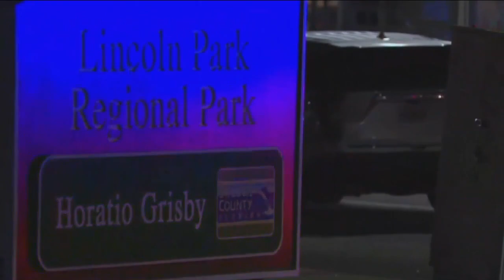Shooting at Ilouis Ellis Park in Ft Pierce on MLK Jr. Day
St. Lucie County Sheriff's office has confirmed eight people were wounded and one person is in critical condition after a shooting occurred during a car show at Ilouis Ellis Park on Martin Luther King Jr. Day.